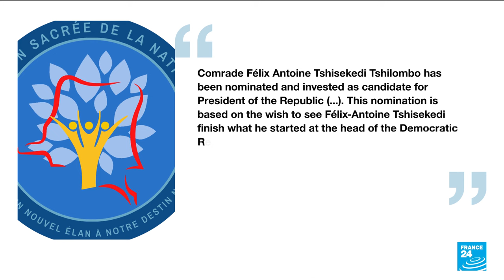Congo Nobel laureate doctor Mukwege announces presidency bid • FRANCE 24 English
Democratic Republic of Congo's Nobel Peace Prize-winning gynaecologist Denis Mukwege, renowned for helping rape victims, said on October 2 that he would run for president in December.